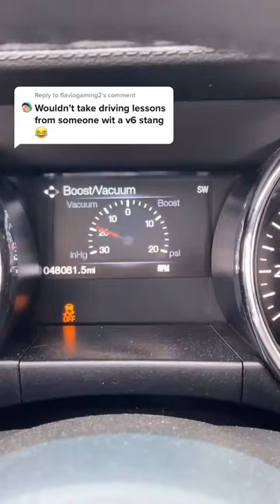My car is actually an ecoboost mustang